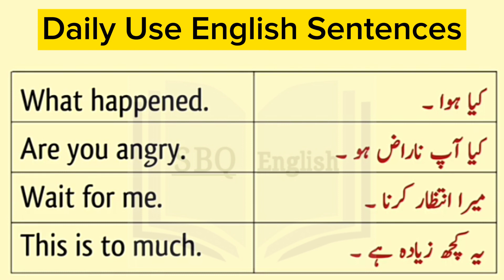30 Daily use English Sentences with urdu Translation | English Speaking | Spoken English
English Sentences for Daily Use | English to Urdu Translation | Spoken English

english sentences
english sentences
learn english
english speaking practice
daily english
daily usage english sentences
spoken english
english
english speaking
english grammar
speak english
english sentence
daily use english words and sentences
english language daily use sentences
daily english language sentences
simple basic english sentences
daily routine sentences
sentences for daily routine
english to urdu translation
englishto urdu
englishtourdu
énglish to urdu
translate english to urdu language
translate english to urdu translation
english translate to urdu language
english language translation in urdu
translate englishtourdu
urdu to english translate
convert urdu to english
translate urdu to english translation
urdu language translation in english
translate translate urdu to english
urdu translation urdu to english
dictionary english into urdu
translate english to urdu meaning
urdu to english translation online
urdu to english language converter
urdu language convert into english
english into urdu

english
english urdu speaking
daily use english sentences with urdu and hindi translation
english to urdu
urdu to english translation googl
english language learning course
english sentence
learnenglishteens
english short sentences for daily use
english with urdu translation
english conversation sentences daily use
translate urdu sentences into english
english language course online
english and urdu translation
short sentences in english for daily use
english translate in to urdu
fluent english
englishto urdu
convert english to urdu
english talking
speak english
english sentences
english language speaking
practicing english speaking
englishtourdu
translate english in to urdu
english for beginners
translate into urdu language
english daily use sentences
learn english
short english sentences with urdu translation
translate into urdu
learn english online
google translate english to urdu translation
translate in to english to urdu
english language speaking course
daily use sentences
english speaking
spoken english in urdu
sentences kaise banaye
simple sentence